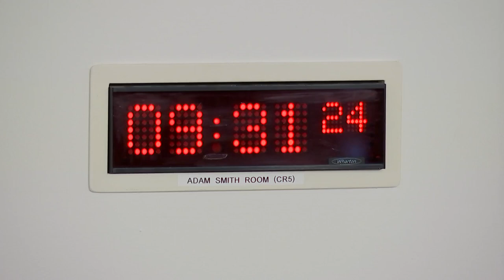Citizen Participation and Public Petitions Committee - 18 January 2023